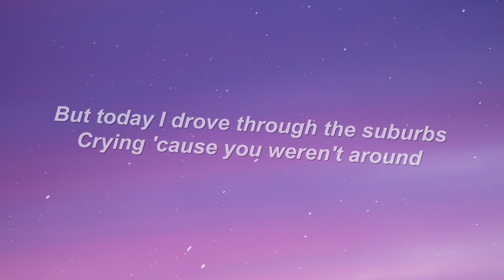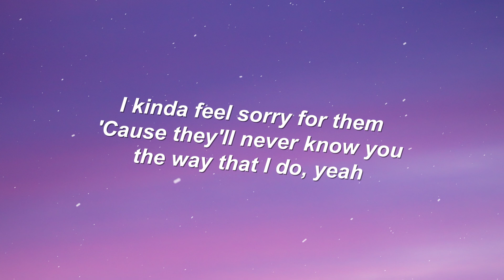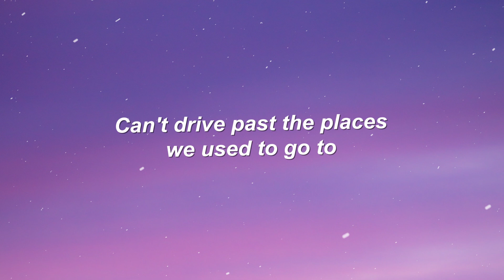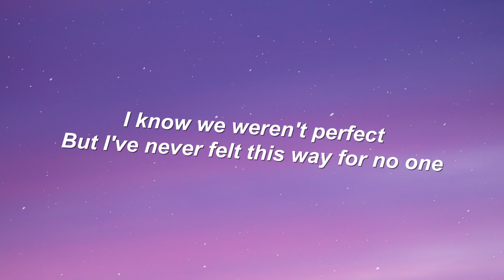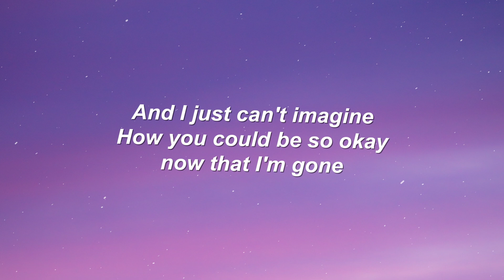Olivia Rodrigo – drivers license (Lyrics)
Lyrics

Tags •
Olivia Rodrigo
Drivers License